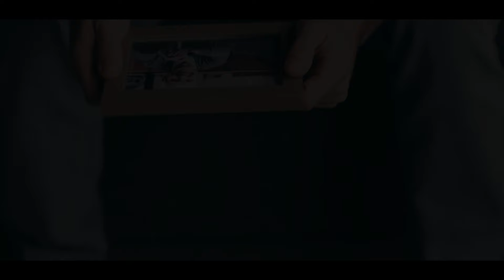Can someone use your photo to perform black magic on you? | Sadhguru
sadhguru says a Blackmagic artist can ruin your life by using your photo.
Blackmagic Through Photos -They Can Destroy Your Life .
Sending NEGETATIVE ENERGIES Using Photos Geometry - Blackmagic Art
BLACKMAGIC Through Photos -They Can Destroy Your Life | Occult | Sadhguru

Sadhguru also reveals his secret on how he remains fulfilled, which can be really helpful for the listener.

So, watch the video, enlighten yourself, and be happy!

Sadhguru often speaks about the transformative power of blessings and grace, emphasizing that they are the benevolent forces of the universe that can guide and support individuals through life's challenges. In his motivational talks for both youth and elders, he encourages harnessing these universal energies to cultivate inner strength, resilience, and a sense of purpose. By aligning oneself with the natural flow of the universe, Sadhguru believes one can achieve a state of well-being and fulfillment, regardless of age or circumstance.

To receive free Sadhguru food tips, Health tips, Ayurveda and lifestyle tips, Yoga tips, and program updates, join us.

📌 Ride with Yogi has the authorization of the owner to sadhguru content in any distribution or channels – offline and online – and monetize them as well.

1) This video has no negative impact on the original works
2) This video is also for teaching purposes.
3) Original Content is transformed to create unique Videos
4) I only used bits and pieces of videos to get the point across where necessary.